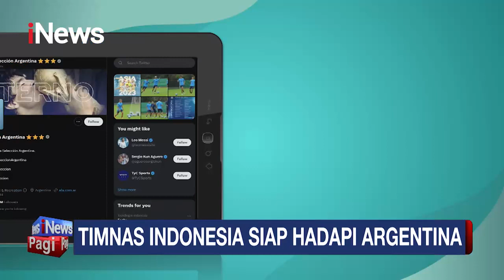Timnas Indonesia Siap Hadapi Argentina, Ini Kata Erick Thohir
iNewsPagi 25 Mei 2023

Ketua Umum (Ketum) PSSI, Erick Thohir mengatakan klub di Tanah Air mendukung penuh perembangan tim nasional (Timnas) Indonesia. Dia menjelaskan liga dan federasi siap membantu agar tim Merah Putih semakin lebih baik.